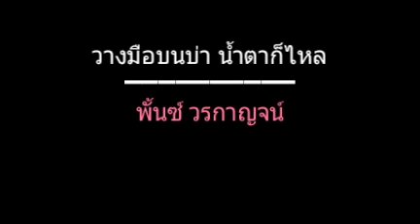วางมือบนบ่า น้ำตาก็ไหล | พั้นซ์ วรกาญจน์